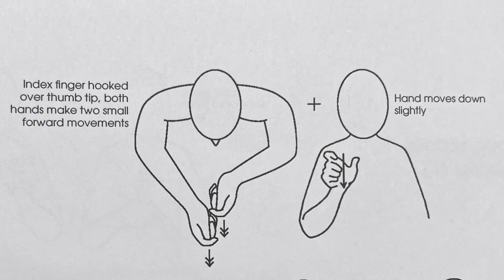‘Therapist’ Makaton sign Rachel Holt (Makaton Tutor)